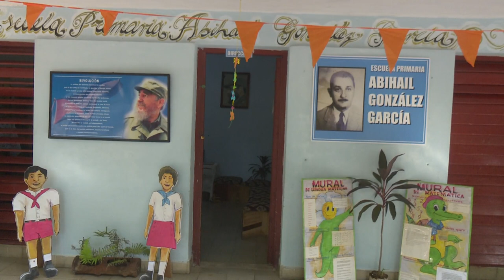Aseguan en Granma inicio del curso escolar 2023 -2024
Que en Granma este lunes inicie el curso escolar  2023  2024 en Mil 78 escuelas,   8 más que el pasado periodo lectivo  es expresión del acceso al conocimiento como un derecho ciudadano. La garantía de las condiciones mantiene la ocupación   del sector educacional , organismos y familias que saben del valor de instruir  y educar.